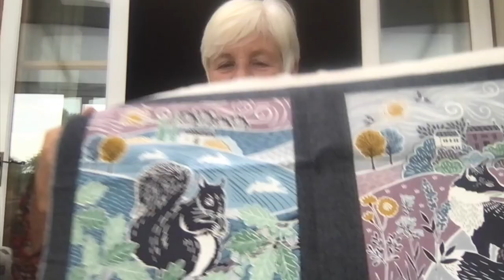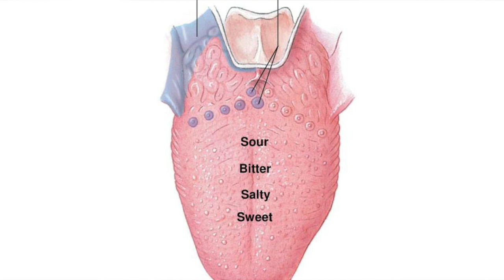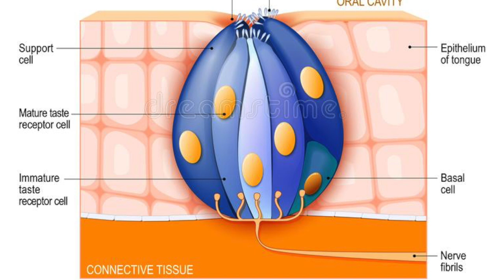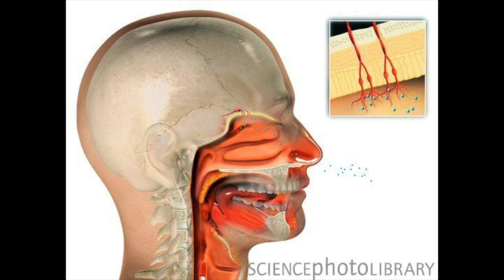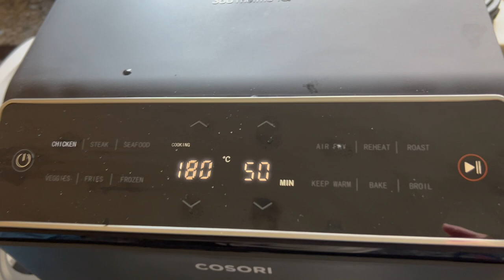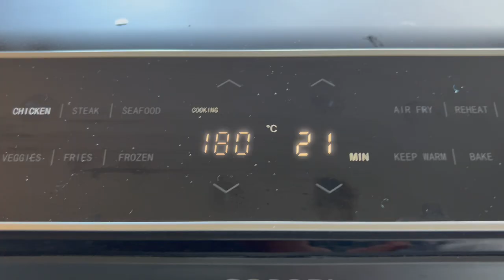Episode 62 - A finished quilt and blanket, a chat with Pete, two new birds and what's that smell!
Thanks for joining me this week.  I show you my Janet Clare quilt, Habitation throw blanket, fabric for a new quilt - Heather and Sage by Makower.  I chat about cooking with a slow cooker and air fryer and Pete chats about his short army days - just under two years. The film is at Stodmarsh Nature Reserve which is near Canterbury.  I also share a fascinating fact about taste and smell.

Welcome, my name is Pene and I live in S.E.England with my husband Pete and chickens. After my retirement, working for the NHS as a counsellor, I decided to do Penelope’s Chinwag. It’s a chatty vlog about crafting, a fascinating fact about the natural world, maybe a chat with Mum or Pete and a story or poem. In episode 12 I introduced Transactional Analysis, (which is in its own playlist). a model of counselling that is practical and helpful. I finish with a short film usually taken when I’m out walking or from our garden.

00:00 Introduction
03:06 Habitation Throw, Quilt and new fabric
16:49 Senses of taste and smell
21:27 Pete has a chat about his army days
38:27 Airfryer and Slow Cooker
42:44 Stodmarsh